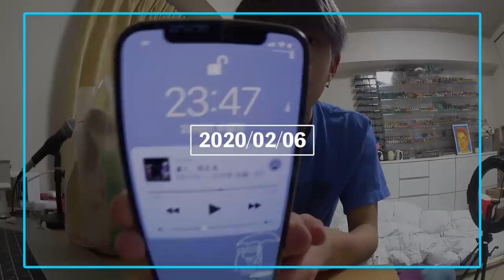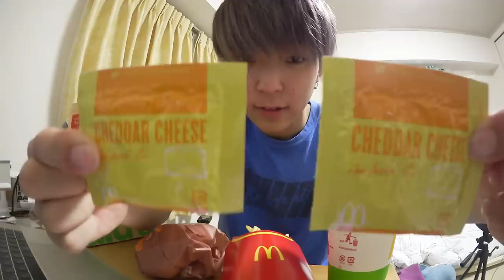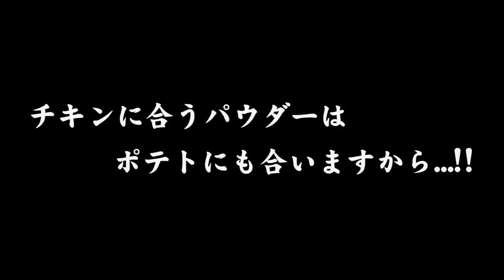深夜0時、マックで買ってきた夜食を一緒に食べよう。【FLの飯テロ】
最近マックとかサイゼとか激安ジャンクフードにハマってます。この場合、モスやロッテリアは激安に入りません。ちょっと高いからね。でも日高屋にはハマらない。

20:00か21:00に動画を投稿してます。
本当に自由にやっている(やりたい)のでFreeLifeです。

〒106-6137
FL-Haruki宛